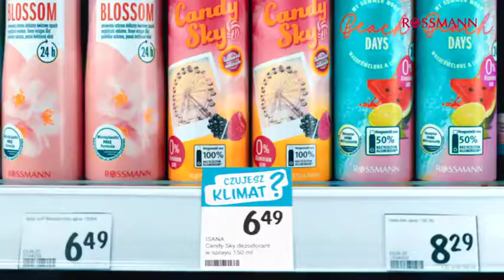ROSSMANN - CZUJESZ KLIMAT?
Dir: Filip Bartczak
Dop: Michał Dąbal
Agency: RED8 Advertising